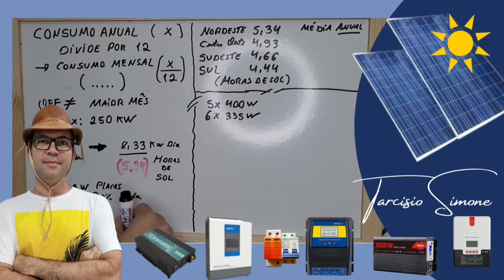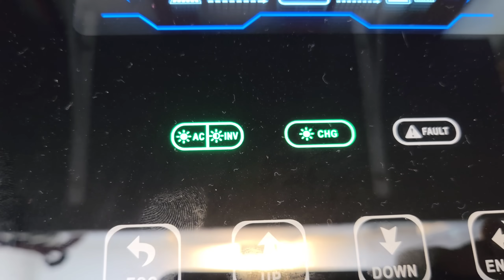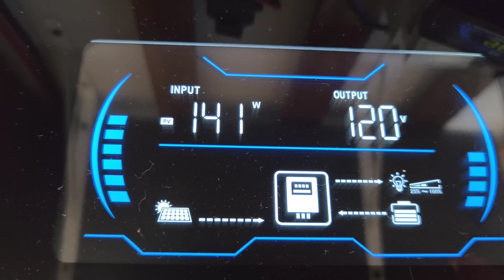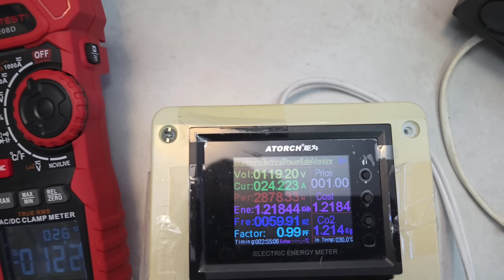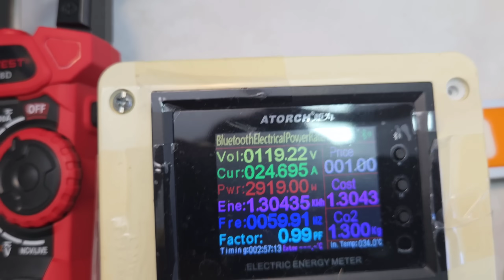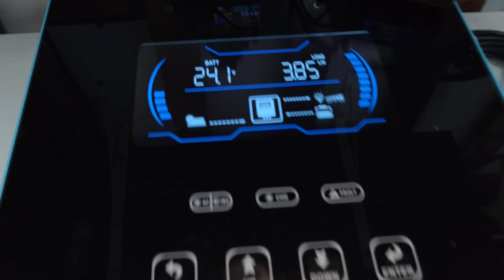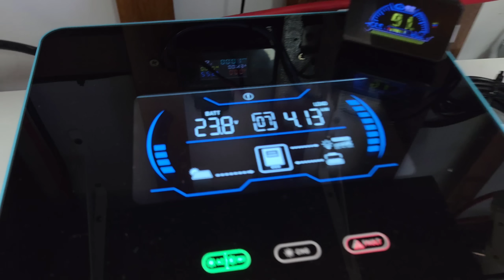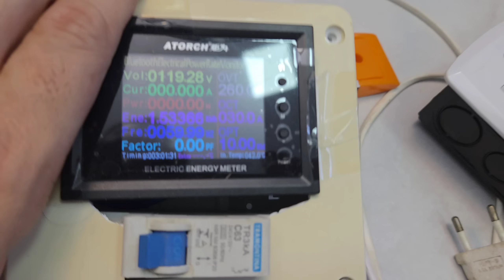Teste de POTÊNCIA do Inversor Híbrído SEM BATERIAS 120V cara preta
INCRÍVEL o resultado deste teste de potência até o talo do híbrido
 HÍBRIDO melhor que Cara PRETA 120V

KIT 4 BAT Lifepo4 105AH EVE
KIT 4 BAT Lifepo4 280AH EVE
KIT 4 BAT Lifepo4 314AH EVE MB31

Bateria Kingbo 12V 100AH LIFEPO4
Bateria Kingbo 24V 100AH LIFEPO4
Bateria Kingbo 24V 200AH LIFEPO4

BMS JK 200A no BRASIL

Controladores de carga MPPT NO BRASIL:
MPPT KINGBO POWER NO BRASIL

Automação Solar e acessórios:
Wattímetro DC BIDIRECIONAL PZEM-025
Wattímetro AC com WIFI